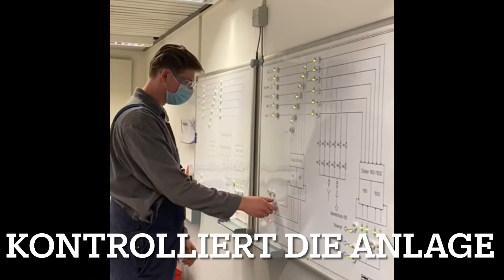2. Platz: Max-Ernst-Gymnasium Brühl - Chemikant*in